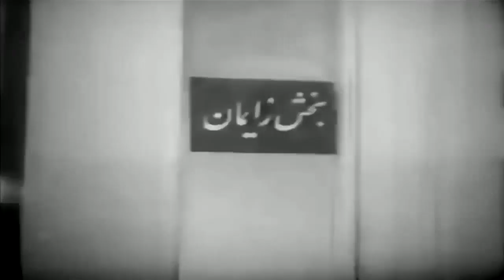فیلم مواظب کلات باش | ۱۳۵۴ | نعمت‌الله گرجی و حسین شهاب | نسخه کامل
✅خلاصه داستان👇
فرهاد (محمدعلی فردین) و دوستش شیرعلی (جمشید مهرداد) در یک نمایشگاه اتومبیل شریک هستند و آن را اداره می کنند. فرهاد، پس از معالجات فراوان، مژده ی آبستن بودن همسرش (هاله) را شنیده و زندگی شان رنگ و رونق تازه ای به خود گرفته است، تا این که زنی به نام شهناز تهرانی، که در سال های جوانی با فرهاد در شیراز آشنا بوده، به تهران می آید و با مزاحمت های خود موجب آشفتگی و از هم پاشیدن روابط خانوادگی فرهاد می شود. فرهاد، به تدریج، متوجه می شود که باج گیری به نام سهراب (نرسی کرکیا) شهناز را اجیر کرده تا خود را نامزد سابق فرهاد معرفی کند و با تهدید از هم پاشاندن زندگی فرهاد از او اخاذی کند. شهناز که به فرهاد علاقه دارد راضی به برهم زدن زندگی فرهاد و همسرش نیست، و به همین دلیل در موقع مناسب نقشه سهراب را برملا می کند و به راه خود می رود. پس از این که سهراب به سزای اعمالش می رسد فرهاد زندگی خود را با همسرش از سر می گیرد.